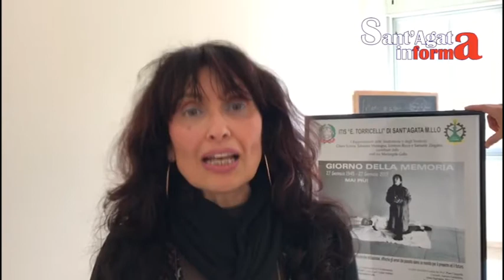Itis, Giornata della Memoria